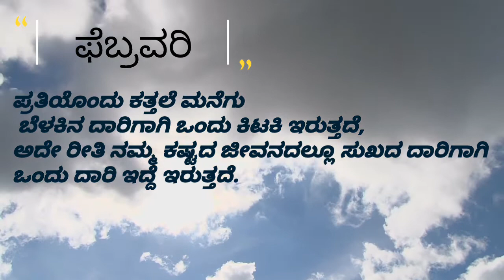Yoga calendar : February (ಫೆಬ್ರವರಿ)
healthy diet tips in February according to the weather and some yoga tips